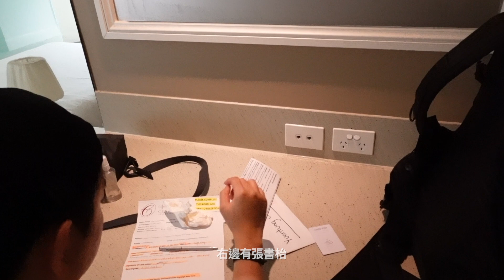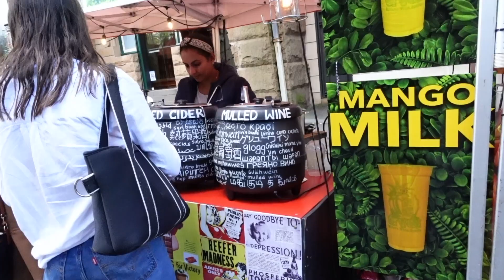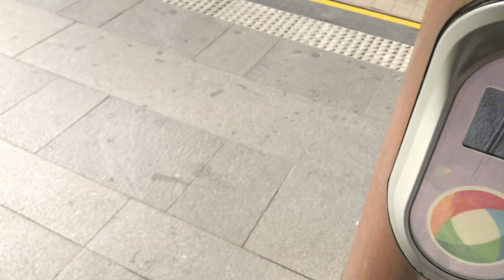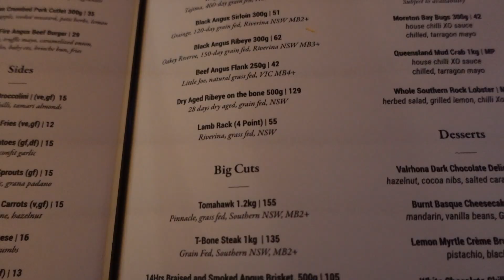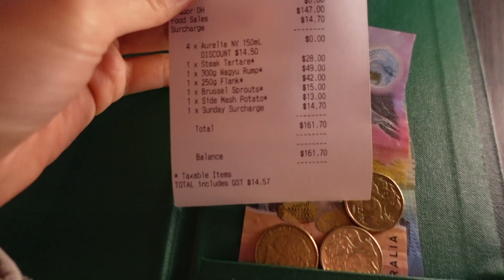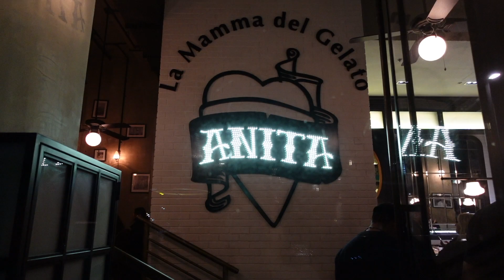【悉尼🇦🇺Day 1】必逛市集The Rocks Market‼️歷史悠久Queen Victoria Building🕍人氣雪糕店AnitaGelato🍦食牛扒🥩Possum袋貂🦫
Day 1🇦🇺Australia Sydney
📌Sydney Opera House
📌The Rocks Market
📌Queen Victoria Building
📌Kingsleys Woolloomooloo
📌Anita Gelato